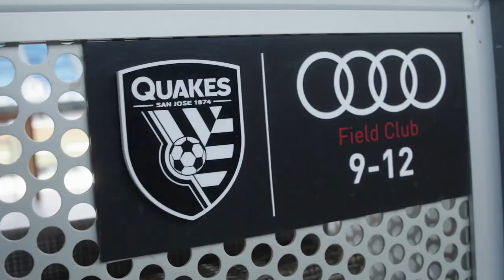Season 3 of 'The Academy' with San Jose Earthquakes: Trailer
San Jose Earthquakes Academy showcase some of the best talent and path-to-pro system in the county.Features the likes of Cruz Medina, Fidel Barajas, Emi Ochoa, Nathan Rodriges, Niko Tsakiris, and Nathan Scott